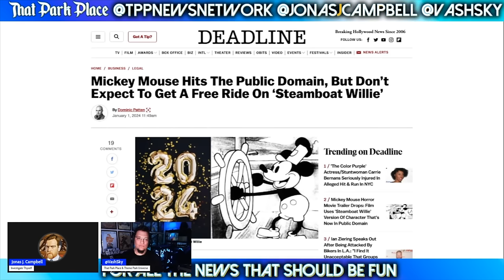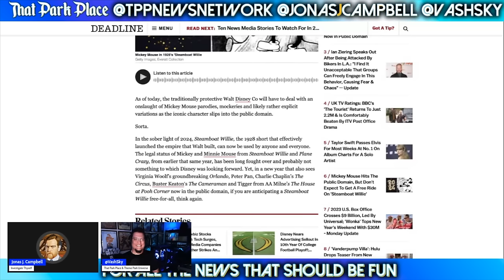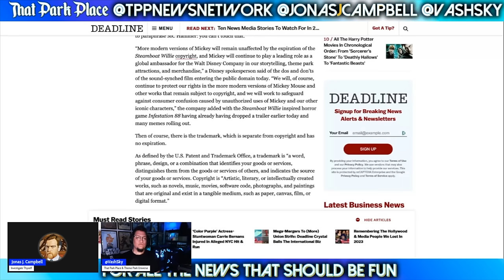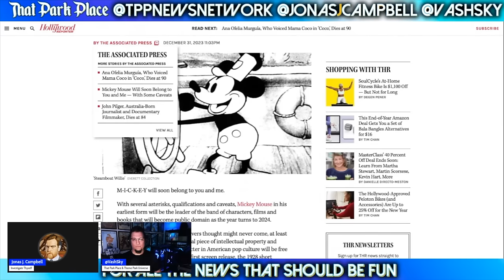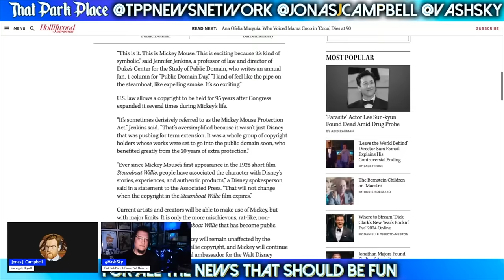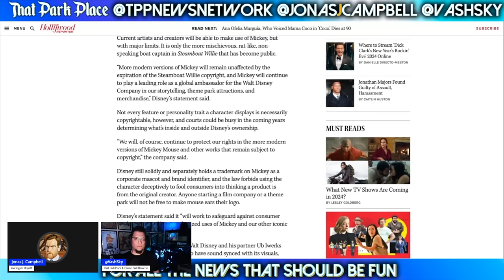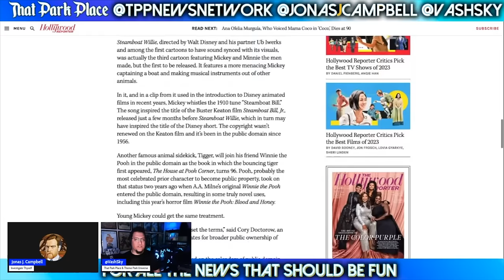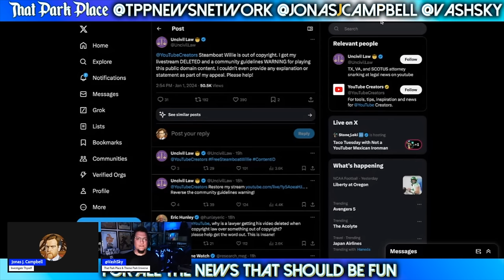Disney POUNCES on Steamboat Willie Streamers and Issues WARNING!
Starring @EverythingWokeAbout, Vash Sky

Walt Disney an Ub Iwerks Steamboat Willie is supposed to be in the public domin now, but that hasn't stopped The Walt Disney Company from attacking creators who have created derivative works that incorporate Mickey Mouse.